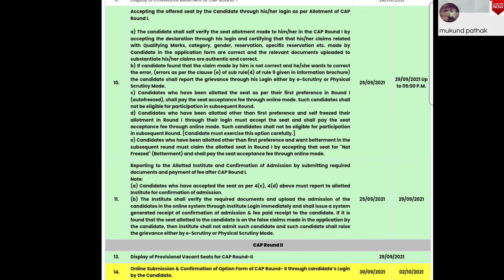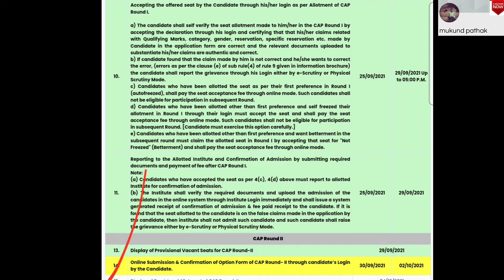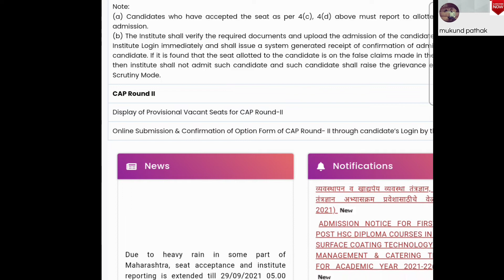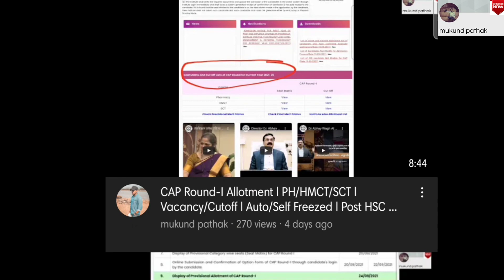Date Extended for SEAT Accepting l Vacancy of Seat for CAP2 l Post HSC Diploma Admission Process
Accepting the offered seat by the Candidate through his/her login as per Allotment of CAP Round I.

a) The candidate shall self verify the seat allotment made to him/her in the CAP Round I by accepting the declaration through his login and certifying that that his/her claims related with Qualifying Marks, category, gender, reservation, specific reservation etc. made by Candidate in the application form are correct and the relevant documents uploaded to substantiate his/her claims are authentic and correct.

b) If candidate found that the claim made by him is not correct and he/she wants to correct the error, (errors as per the clause (e) of sub rule(4) of rule 9 given in information brochure) the candidate shall report the grievance through his Login either by e-Scrutiny or Physical Scrutiny Mode.

c) Candidates who have been allotted the seat as per their first preference in Round I (autofreezed), shall pay the seat acceptance fee through online mode. Such candidates shall not be eligible for participation in subsequent Round.

d) Candidates who have been allotted other than first preference and self freezed their allotment in Round I through their login must accept the seat and shall pay the seat acceptance fee through online mode. Such candidates shall not be eligible for participation in subsequent Round. [Candidate must exercise this option carefully.]

e) Candidates who have been allotted other than first preference and want betterment in the subsequent round must claim the allotted seat in Round I by accepting that seat for "Not Freezed" (Betterment) and shall pay the seat acceptance fee through online mode. 25/09/2021 29/09/2021 Up to 05:00 P.M.

11. Reporting to the Allotted Institute and Confirmation of Admission by submitting required documents and payment of fee after CAP Round I.

Note:

(a) Candidates who have accepted the seat as per 4(c), 4(d) above must report to allotted Institute for confirmation of admission.

(b) The Institute shall verify the required documents and upload the admission of the candidates in the online system through Institute Login immediately and shall issue a system generated receipt of confirmation of
 admission & fee paid receipt to the candidate. If it is found that the seat allotted to the candidate is on the false claims made in the application by the candidate, then institute shall not admit such candidate and such candidate shall raise the grievance either by e-Scrutiny or Physical Scrutiny Mode.
25/09/2021 29/09/2021

CAP Round II

13. Display of Provisional Vacant Seats for CAP Round-II 29/09/2021

14. Online Submission & Confirmation of Option Form of CAP Round- II through candidate’s Login by the Candidate. 30/09/2021 02/10/2021